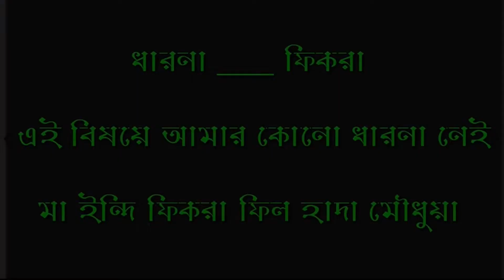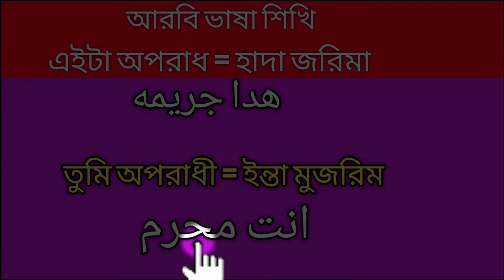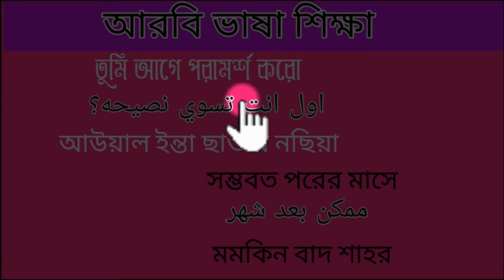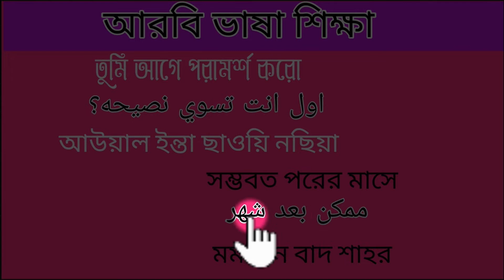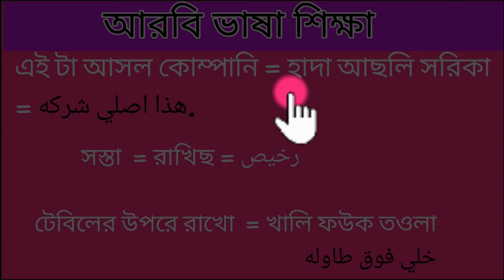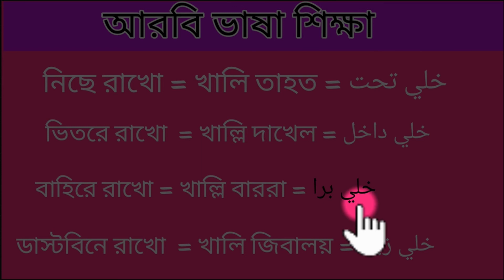খুব সহজে আরবি ভাষা শিখুন |আরবি ভাষা শিক্ষা। Arabic translation, Arbi Kotha